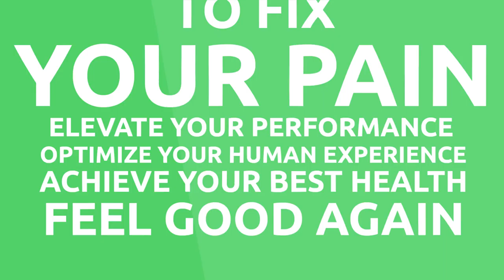Muscle IQ State of the Art Physical Therapy in Provo, Utah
State of the Art Physical Therapy in Provo, Utah